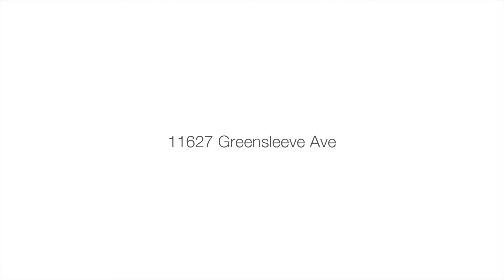11627 Greensleeve Ave VFS UB